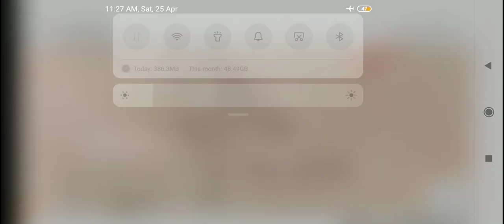HT Module-5 Condensation Numerical 3 by Prof. Manish Nayak